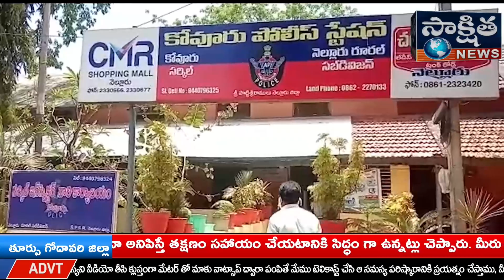నెల్లూరు జిల్లా కోవూరు మండలం సుమారు 21355/-విలువగల గుట్కా ప్యాకెట్లు పట్టుకున్న కోవూరు CI రామారావు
నెల్లూరు జిల్లా కోవూరు మండలం సుమారు 21355/ విలువగల నిషేధిత గుట్కా ప్యాకెట్లు పట్టుకున్న తెలిపిన కోవూరు CI రామారావు

ఈరోజు ఉదయం నెల్లూరు రూరల్ DSP గారి ఆదేశాల మేరకు కోవూరు CI గారు
 SI గారు వారి సిబ్బంది సమాచారం మేరకు పడుగుపాడు పాత హరిజనవాడలో ఈదురు రవణమ్మ అంగడి వద్ద నిషేధిత గుట్కా లో ఉన్నట్లు సమాచారం అంతట కోవూర్
SI గారు మరియు వారి సిబ్బంది. కోవూరు PS నుండి బయలుదేరి ఉదయం 6 గంటలకు పడుగుపాడు
పాత హరిజనవాడలో రవణమ్మ ఇంటివద్దకు వెళ్లిగా యేడూరు మునీస్వర రావు మరియు రవణమ్మ అంగడికి ఎదురుగా సిమెంటు రోడ్డు మీద ఇద్దరు చెరొక సంచిచేతిలో పట్టుకొని ఉండి పోలీసులు వారిని చూసి పారిపోతుండగా అంతట
SI మరియు మహిళా పోలీస్ సిబ్బంది పట్టుకుని వారిని సంచులును మొత్తం.21.355/.విలువ కలిగిన .2345/  నిషేధిత గుట్కా ప్యాకెట్లు కలిగి ఉండగా విచారించగా యేడూరు మునీశ్వర రావు గత కొంతకాలంనుంచి రవణమ్మ అంకిరెడ్డి కృష్ణ మరియు అంకిరెడ్డి వినోదాల ద్వారా కొనుగోలు చేసి సరఫరా చేస్తున్నట్లు అంగీకరించగా వారిని ఉదయం 7:30 కి మధ్య అరెస్ట్ చేసి వారి వద్ద నుండి గుట్కాలు స్వాధీనపరుచుకున్నారు...